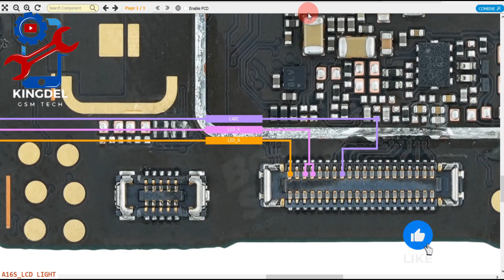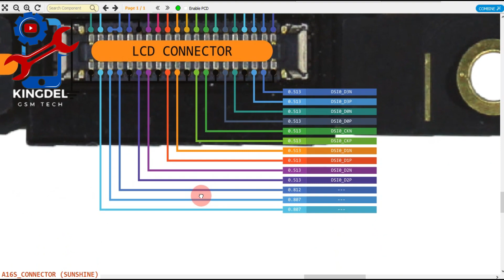Oppo A16s LCD LIGHT | Solutions